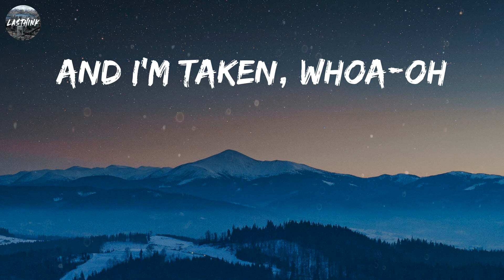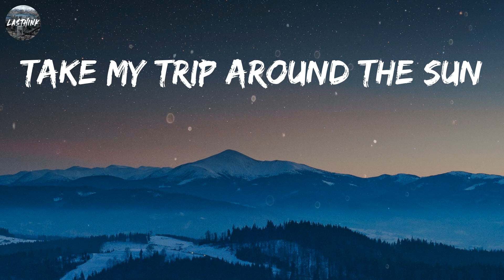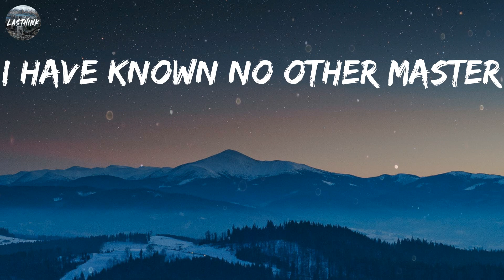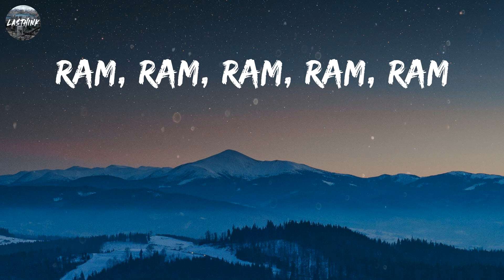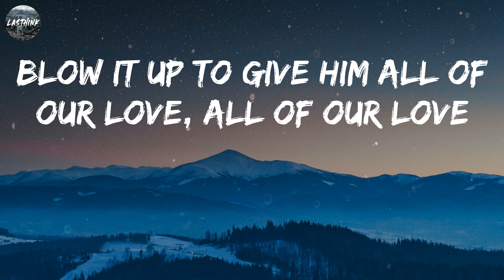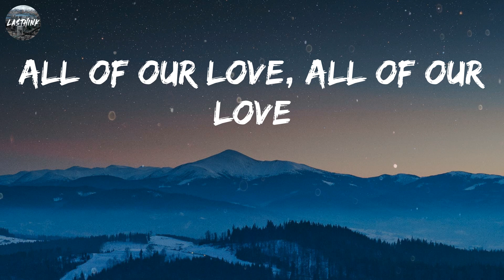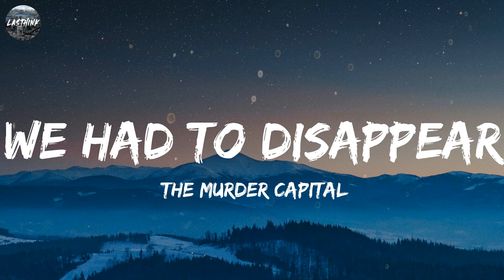Greta Van Fleet - Meeting The Master (Mix Lyrics) Inhaler, Oxymorrons,...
What a day to meet the master
I've been waiting for so long
Final day to meet the master
It's my time to go home
And I'm taken, whoa-oh
By the madness
And the tripping
And the touching
What a day to travel faster
Take my trip around the sun
I have known no other master
He has been the only one
Ooh, he's the only one
Ooh, the only one
And I'm taken
By the madness
And the tripping
And the touching
Ram, ram, ram, ram, ram
Ram, ram, ram
Blow it up to give him all of our love, all of our love
All of our love, all of our love